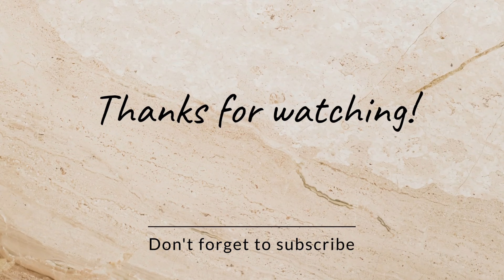Summer collection 2023 ||✨️ 😍 Nice dresses of Summer || Summer outfits 👌 light and decent dresses 👗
Summer collection ✨️ 😍 Nice dresses of Summer ☀️ 2023, Summer outfits 👌 light and decent dresses 👗